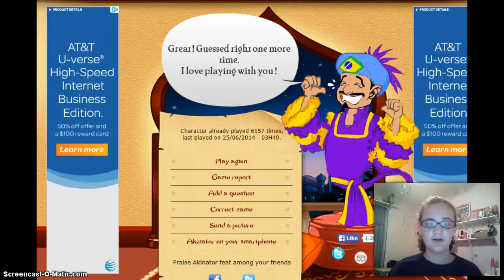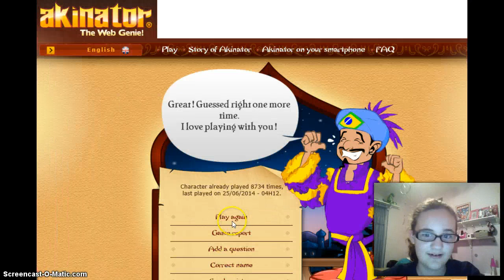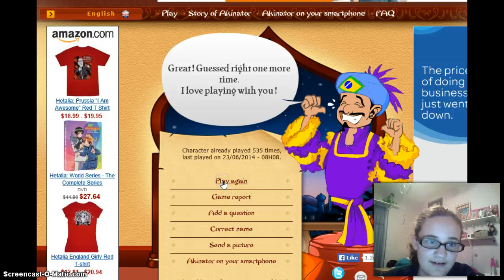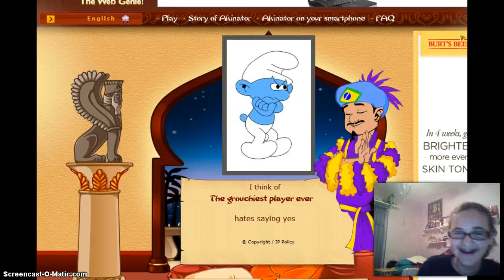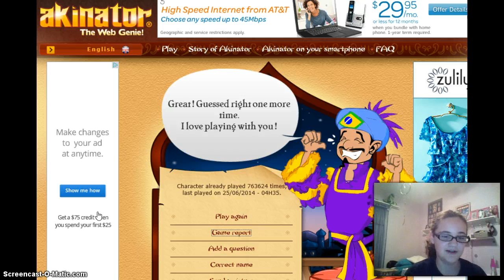Akinator: The Web Genuis with Neo Paint!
Me and Neo Paint have abit of fun with Mr. Web Genius here... and we dont seem to stump him.